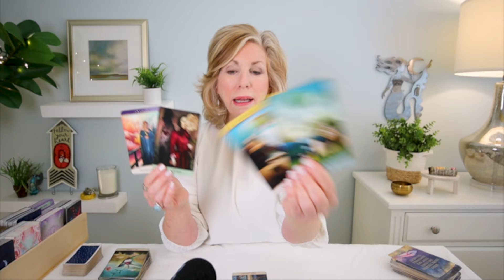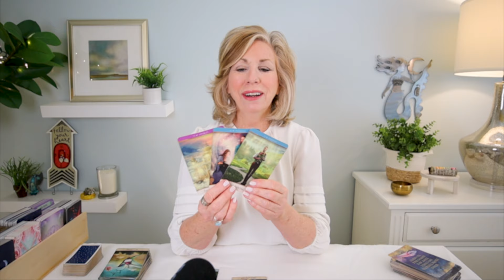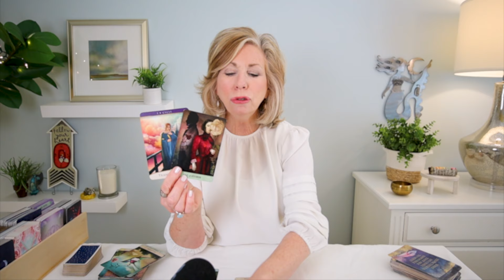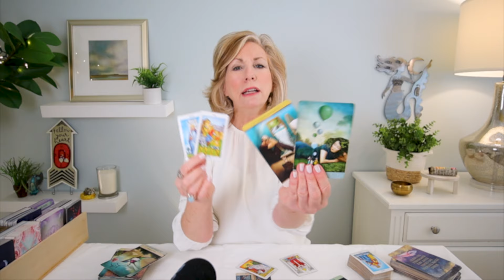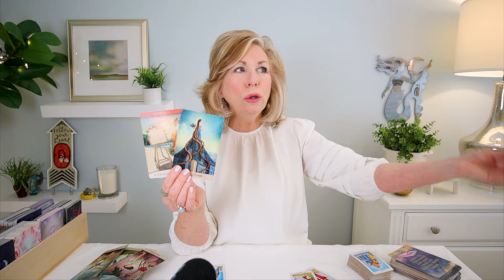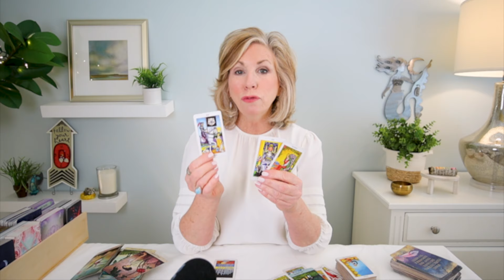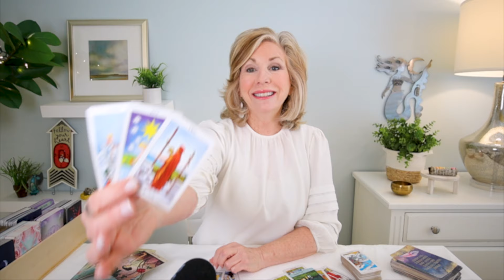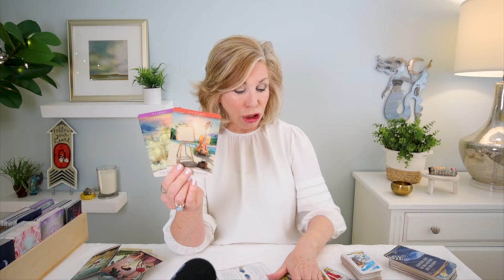PISCES : The Ultimate Showdown! You Decide! | TAROT READING MARCH 2024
PISCES - It's a showdown between two choices! And it's all up to you! It's decision time! This is your Pisces Tarot Reading for March 2024 covering love, career, and money.

COACHING - Are you interesting in finding more fulfillment in your life or career?  A coaching session may be a way to explore the deeper meaning of your true purpose!  When we live in true alignment with our purpose, we feel more fulfilled and attract in the love, joy, and abundance we desire. To explore options and book a coaching session, please visit my